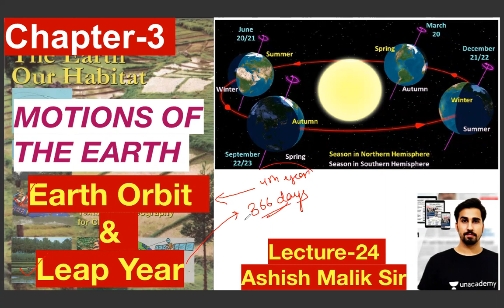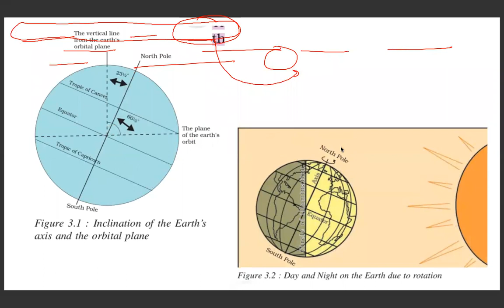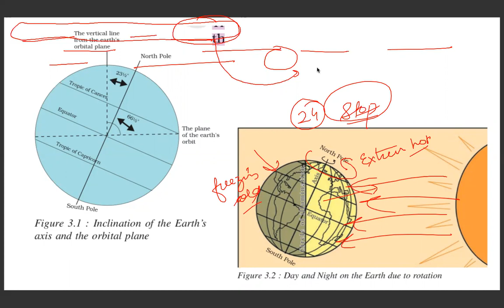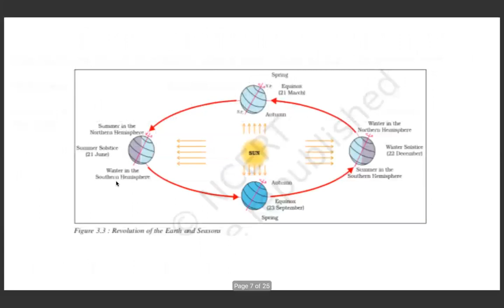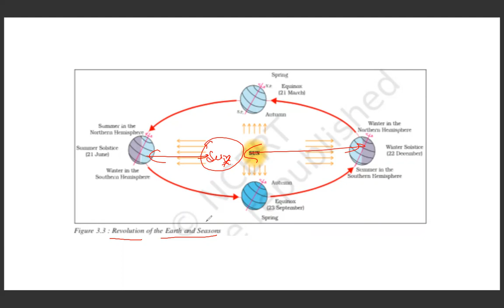GEOGRAPHY NCERTs WITH ASHISH MALIK SERIES- (Class 6,Chapter-3, Lecture 24)"LeapYear & Earth's Orbit"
Do you have a long-term vision to achieve success? Unacademy brings you new batches starting from 24th March 2021 to edge your exam preparations & help you with your journey.

Target Success Prelims 2021 in 3 months (Bilingual) - 24th March)

Mission UPSC CSE 2022: GS Batch Course (Bilingual) - 24th March

Expedition UPSC CSE 2022 : GS Batch Course (English) - 24th March

Mission UPSC CSE 2023 : GS Batch Course (Bilingual) - 24th March

Expedition UPSC CSE 2023 : GS Batch Course (English) - 24th March

Strengthen Your Basics of NCERTs (Bilingual Batch) - 24th March

Disha 365 Current Affairs Analysis Vol. 1 & 2 for UPSC & State PSC Civil Services Prelim & Main Exams 2nd Edition:

1000+ Most Probable General Studies UPSC & State PSC Prelim MCQs with 500 Past Questions 2nd Edition:-